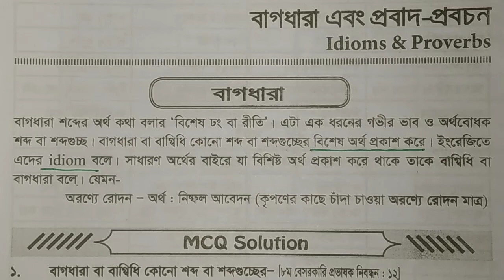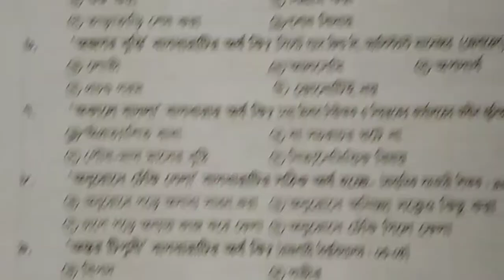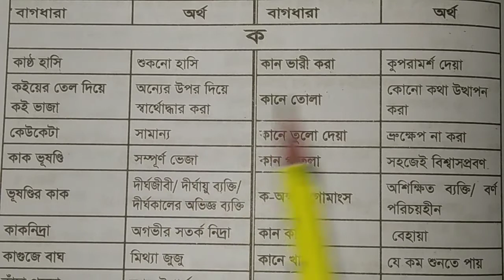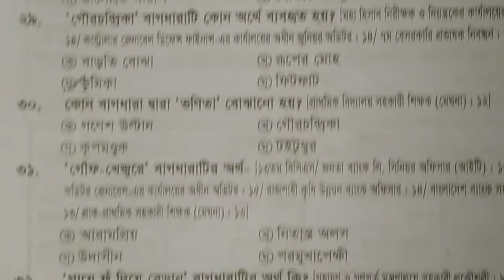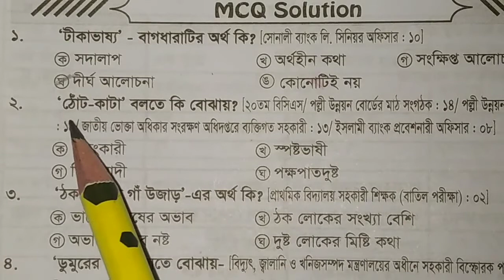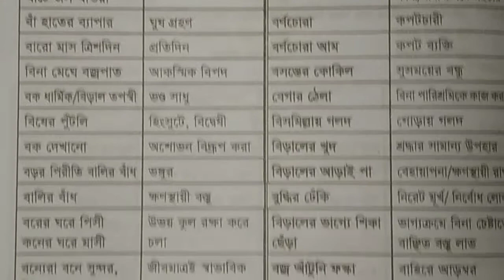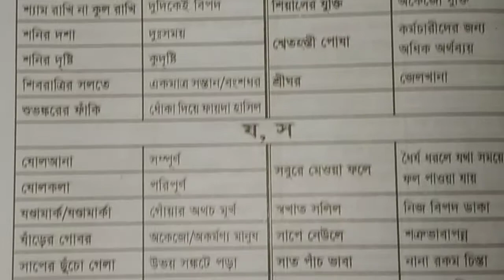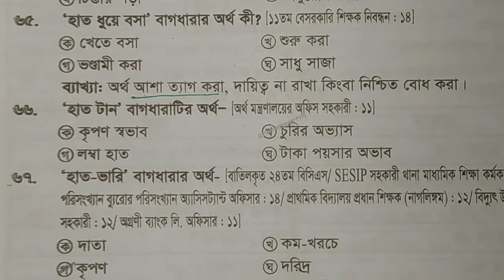বাগধারা এবং প্রবাদ-প্রবচন।। বাগধারা, প্রবাদ ও প্রবচন বাক্যসহ | Bagdhara With sentences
বাগধারা এবং প্রবাদ-প্রবচন